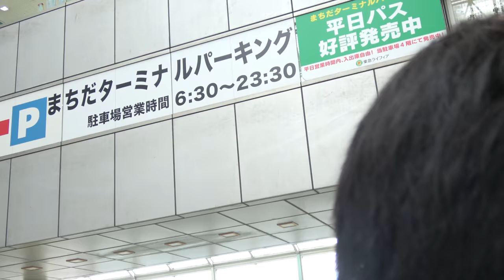20220702 GANG PARADE(ギャンパレ) 「シグナル」リリースイベント2部 in 町田ターミナルプラザ市民広場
冒頭50秒位無音になっています。2部もメンバー髪型いろいろ変えてくれていました。
20220702 「シグナル」リリースイベント2部セトリ
(00:00) 01:Plastic 2 Mercy
(05:23) 02:Breaking The Road
(08:59) MC:全員挨拶&ノンちゃん
(13:08) 03:シグナル
(16:57) 04:CAN'T STOP
(21:45) MC2:おドクちゃん